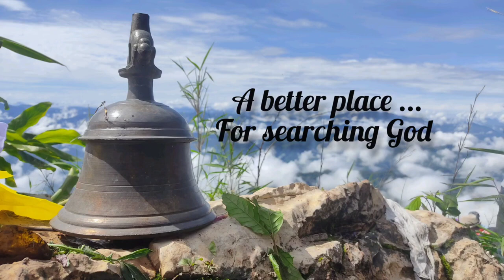मालिकार्जुनकाे शिखरबाट देखिने रमणीय दृश्य A beautiful view from Malikarjun peak